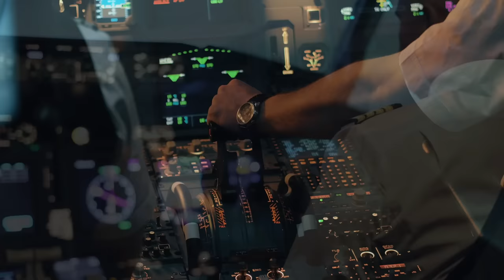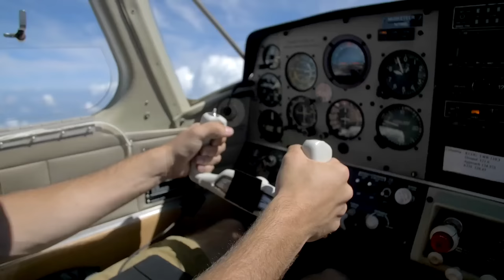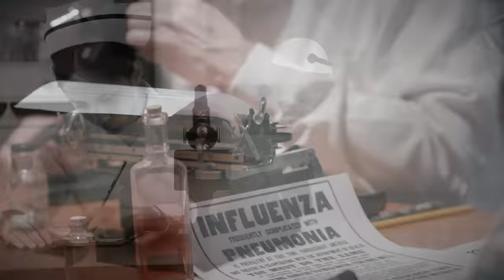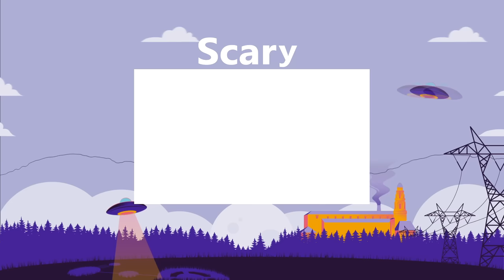15 MOST Scary Jobs in the World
What are the most scary jobs in the world? Today we are going to take a look! Here are the top 15 most scary jobs.